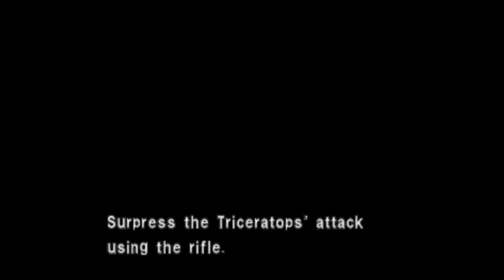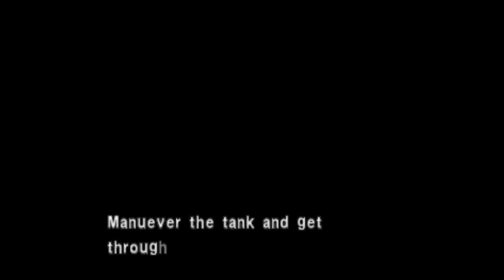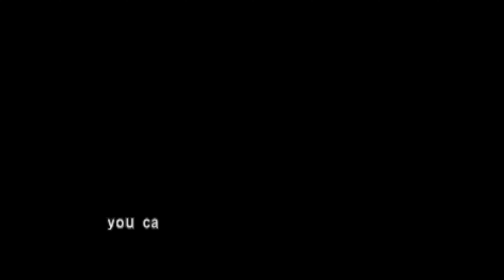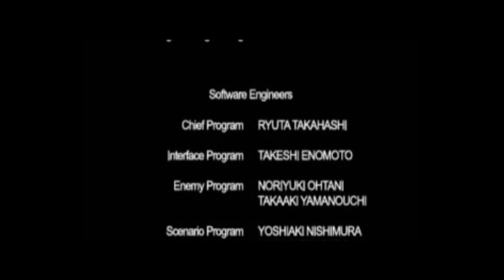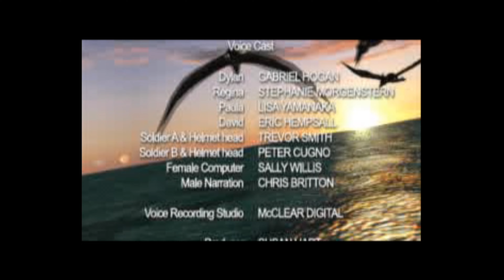Dino Crisis 2 Stream Archive Part 2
An Archive of a stream I did on Twitch, at the request of a faithful and awesome viewer of mine by the name of Vicdeakins. Thanks buddy, awesome game :D